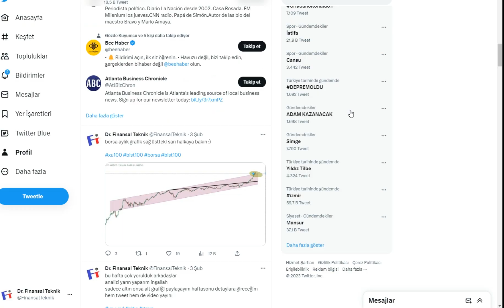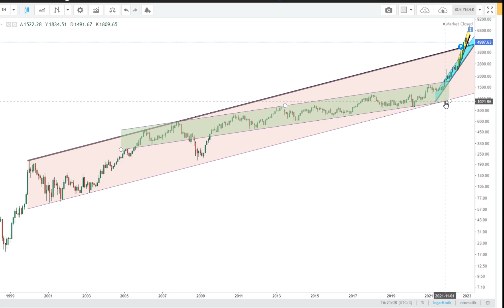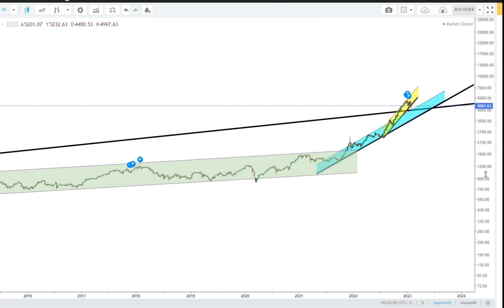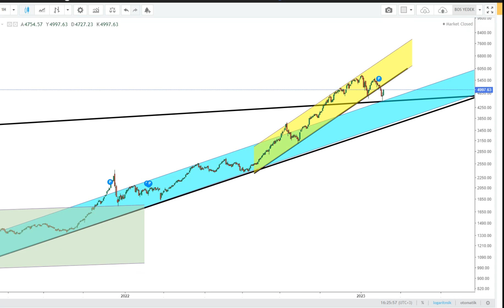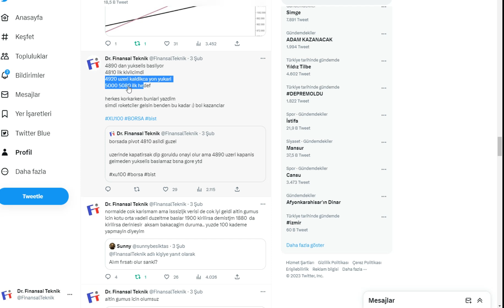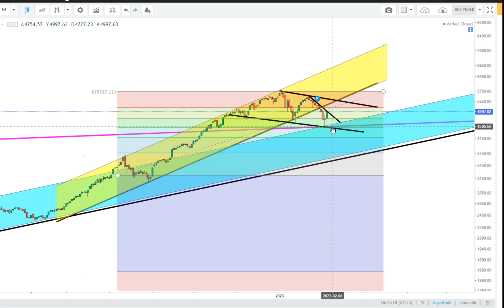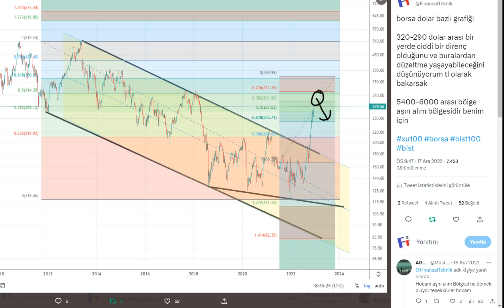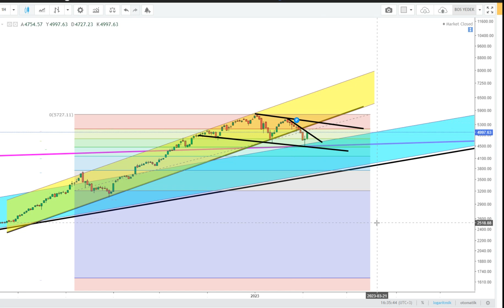BORSANIN DİBİ NERESİ? GÜNLÜK YÖNÜMÜZ VE HEDEF DİRENCİMİZ ?